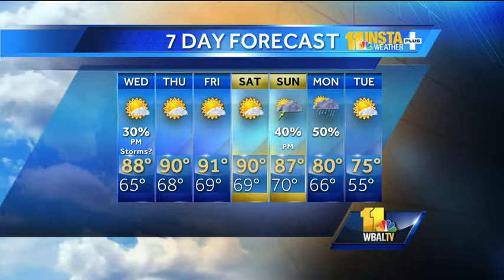Tony: Warm, humid air to make today feel like July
Tony Pann says a mass of warm, humid air that came in after last night's storm will keep high temperatures and the humidity around for the next few days, making it feel more like July than early June.